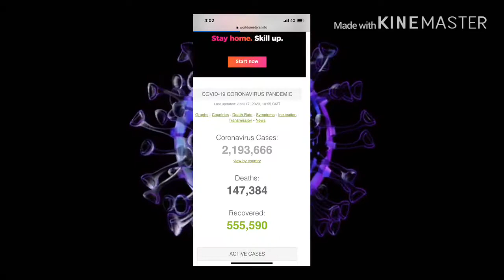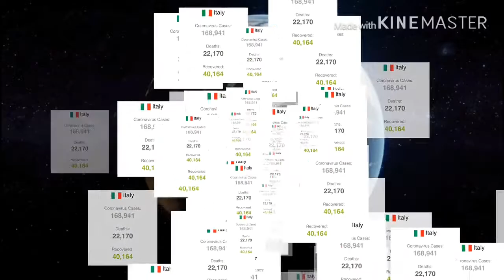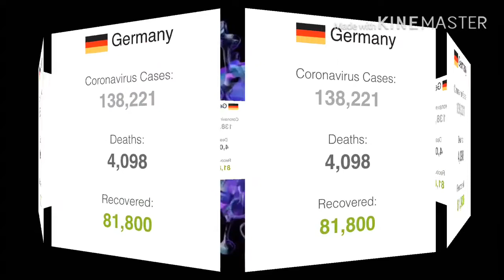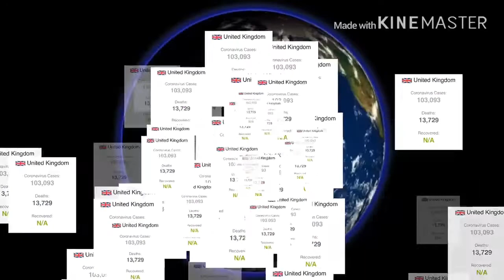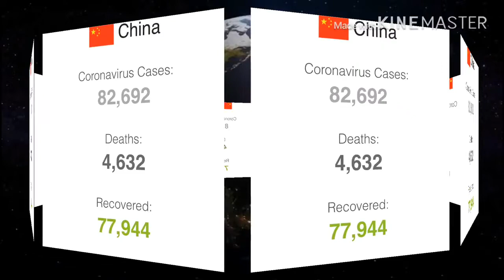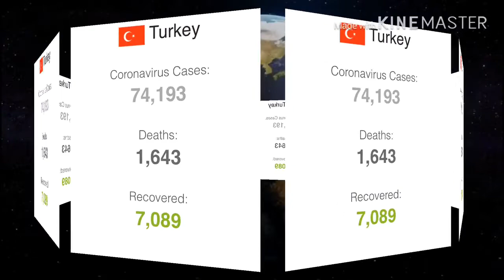Current situation of corona virus in world.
Corona virus in uk Germany France